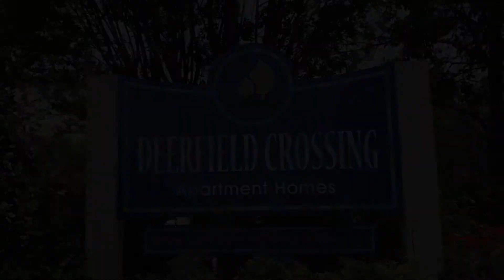Deerfield Crossing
Drone footage of Deerfield Crossing Apartments